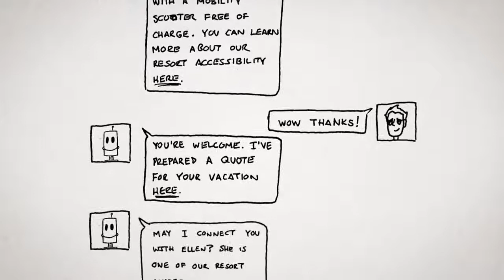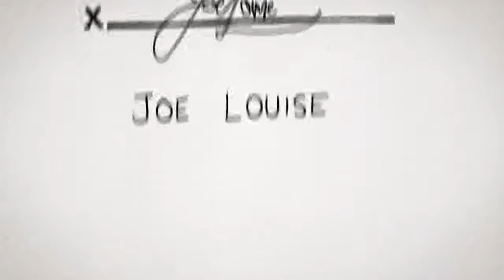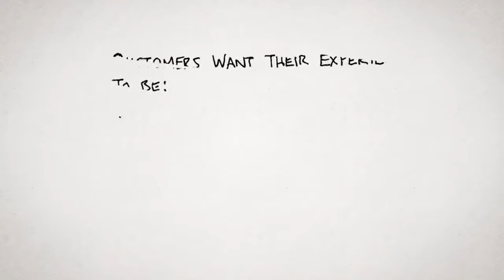The Future of Customer Experience Hospitality